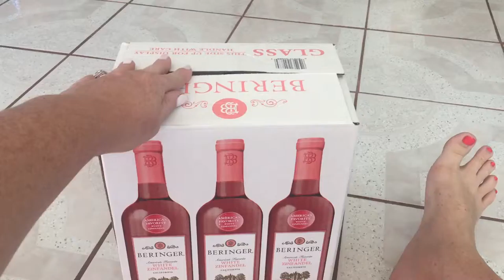Siamese cat plays in wine box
My cats make me smile so hard.